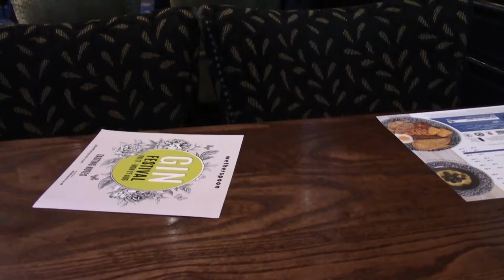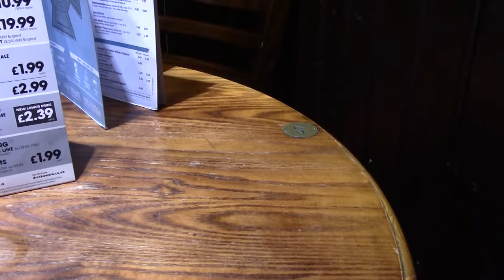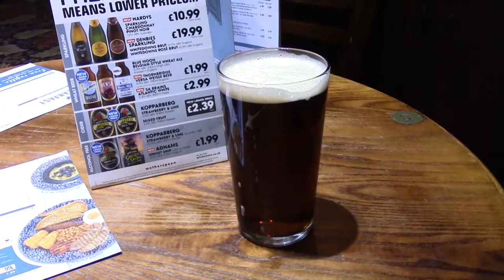Chill to Warm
A relaxed and shorter than normal Saturday. A lot of weather about from the chill of Autumn to the heat of Summer, plus the football's back. Only one drink in Tiny Rebel, Newport. I must be getting old.